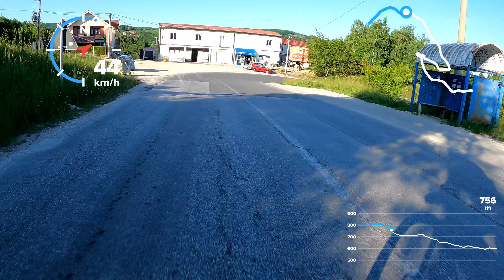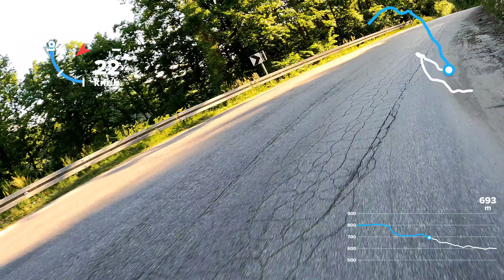Kadinjača spust (Kadinjača monument downhill)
Captured with GoPro Hero 9. Edited with GoPro mobile app.